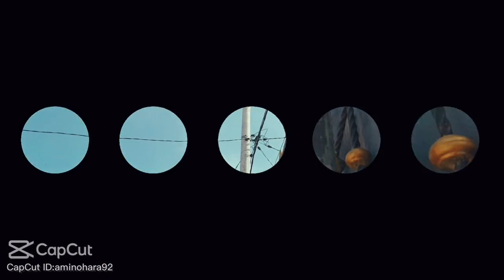July 18, 2023(4)